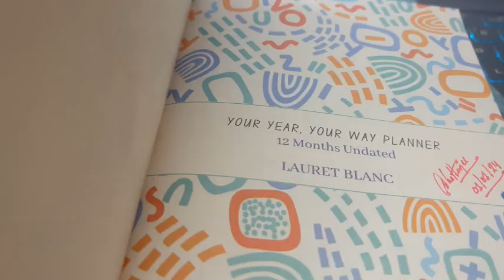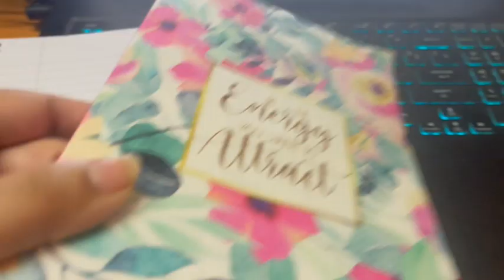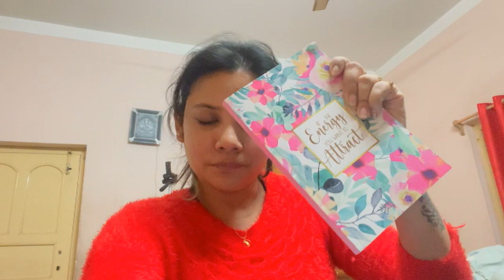Notun Ekta habbit aj I start kore dao| Plan your day by writing ✍️